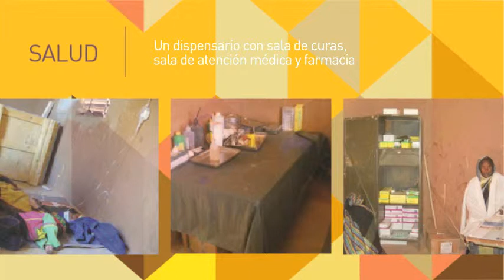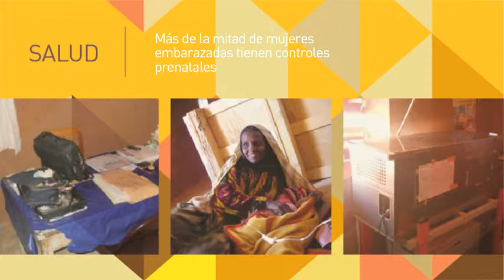CHAD, GOURO. Experiencia piloto socioambiental.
Solidaridad Internacional viene trabajando en una experiencia piloto socioambiental en Gouro, norte del Chad. En la actualidad, estamos definido, conjuntamente con la población, una estrategia de cooperación internacional global para la mejora de la vida de las mujeres y los hombres en los pueblos del Sahara, con el apoyo de la Agencia Vasca de Cooperación para el Desarrollo.
Con los ayuntamientos de Vitoria-Gasteiz, de Erandio y de Basauri venimos luchando contra la desertificación y contra el avance de las dunas del desierto. Paralelamente, hemos fortalecido las capacidades de la población en soberanía alimentaria y en materia de sostenibilidad medioambiental. También hemos impulsado  un servicio público gratuito de educación mixta y un servicio sanitario público básico.